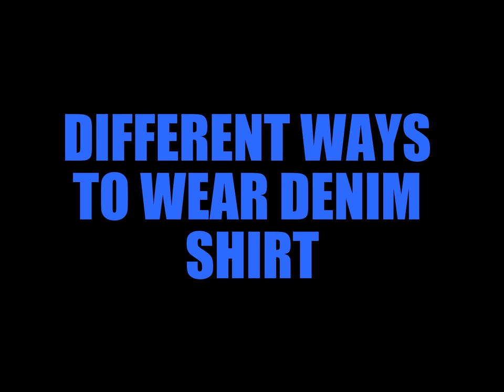Denim Shirt different ways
hi guys, in this video I show you some inspiration how to style denim shirt in many ways. Thank you